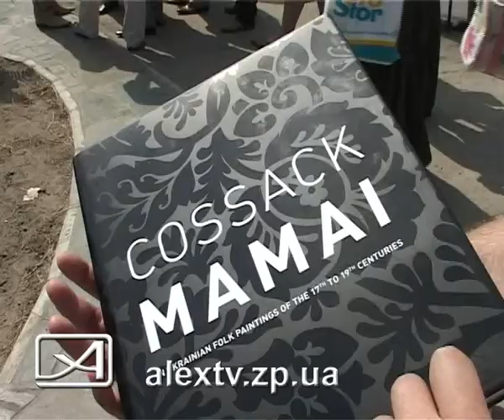16 07 09 мамай =AlexTV.zp.ua=